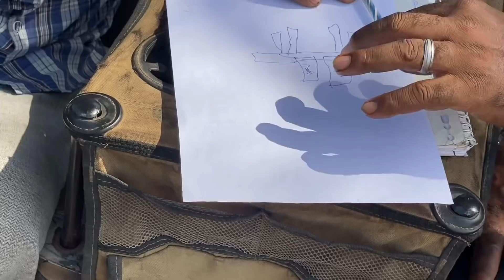Having A BAD Saw Day At B.A.G.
Just when we thought everything was up and running good- BAD SAWs.